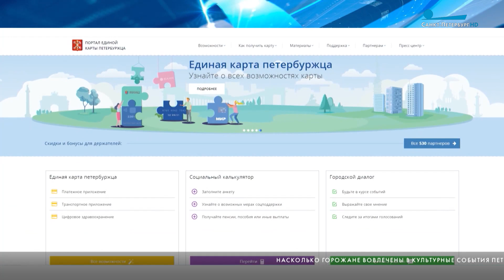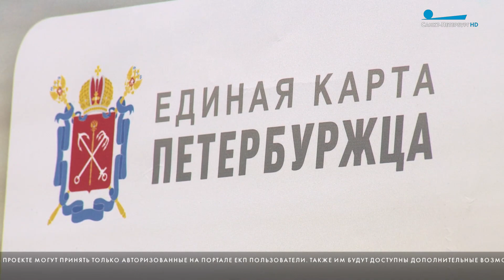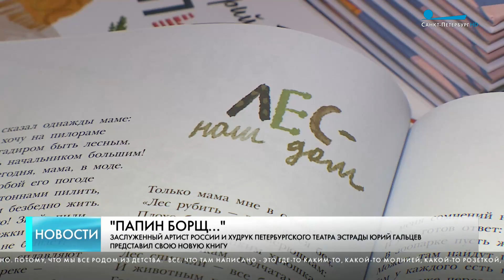Главные новости Петербурга / 6 ноября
С первым снегом на магистрали Петербурга вышла и уборочная техника.

Петербург сегодня отмечает 65-летие со дня зажжения Вечного огня на Марсовом поле. 6 ноября 1957 года на месте захоронения жертв Февральской революции был зажжен первый в СССР вечный огонь.

Насколько горожане вовлечены в культурные события Петербурга. Об этом сейчас спрашивают горожан в интерактивном сервисе «Городской диалог».

Шоумен и юморист, заслуженный артист России и худрук Петербургского театра эстрады. А теперь еще детский поэт. И даже немного кулинар.

Балтийские кольчатые нерпы – эксперты в области праздного отдыха – дают мастер-класс.